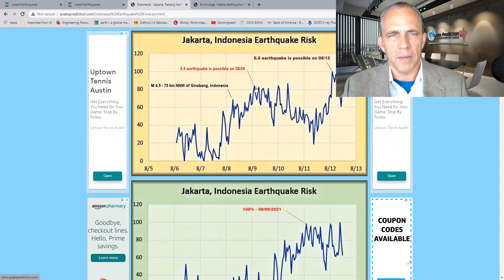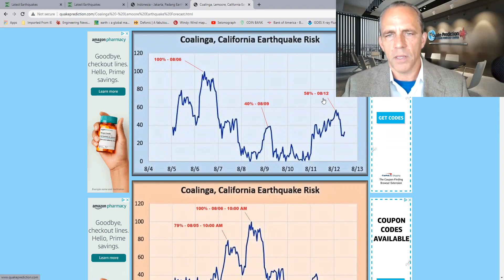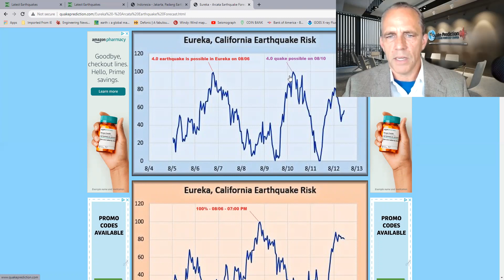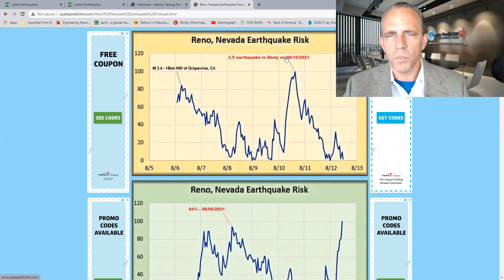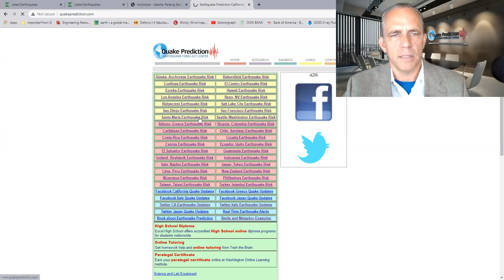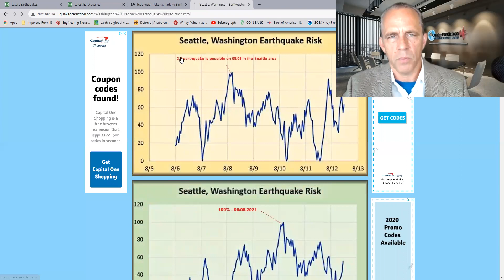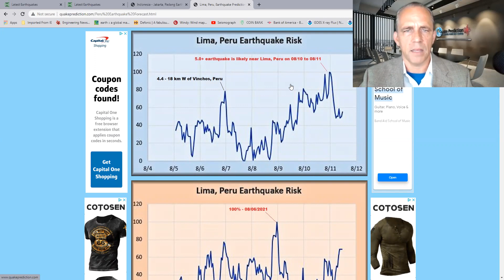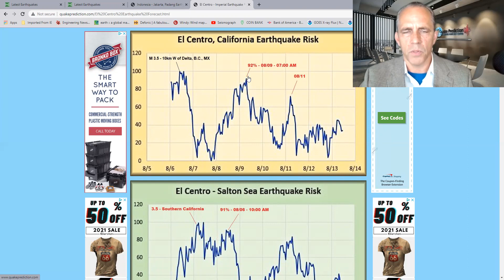5.2 earthquake is possible on 08/09 Anchorage, AK Πιθανός σεισμός 5,7 στην Ελλάδα στις 11 Αυγούστου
5.2 earthquake is possible on 08/09 Anchorage, AK - 5.7 earthquake is possible in Greece on 08/11/2021 - Πιθανός σεισμός 5,7 στην Ελλάδα στις 08/11/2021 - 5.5 quake in Lima Peru on 08/10/2021